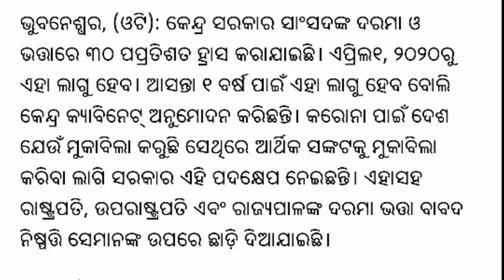Today Odisha Breaking News | Naveen Announce CMRF, Not Available Petrol in Odisha | Modi News